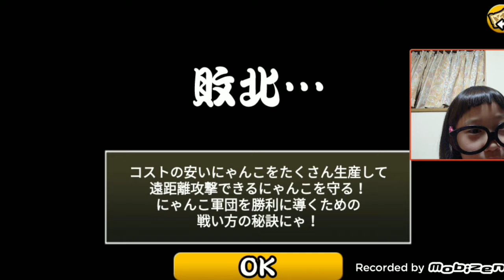にゃんこ大戦争でゲーム実況デビューか？【研修制度有り】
やりたいって言うから一回やってみました。